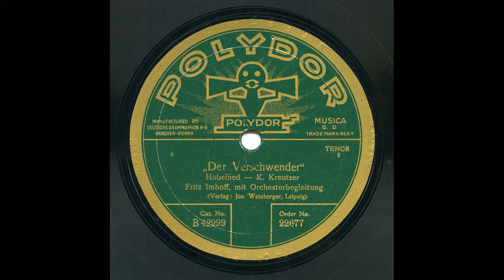Fritz Imhoff - Hobellied